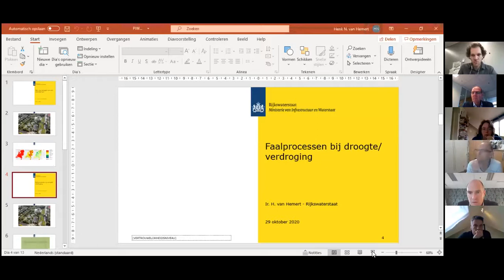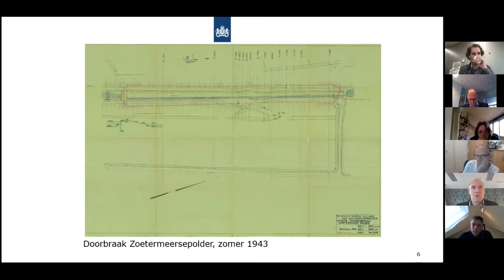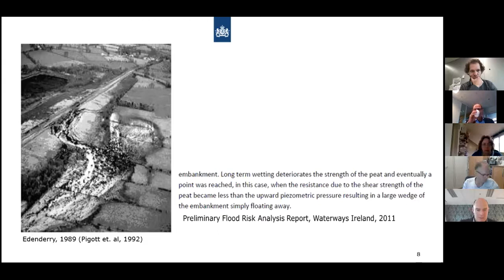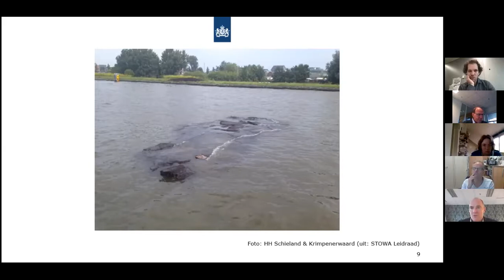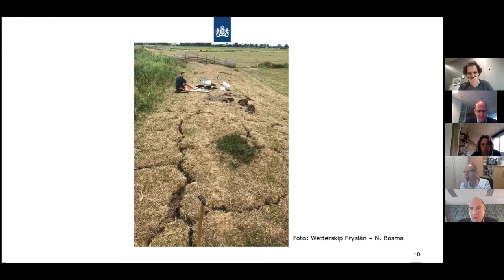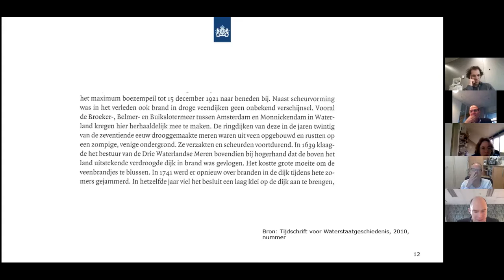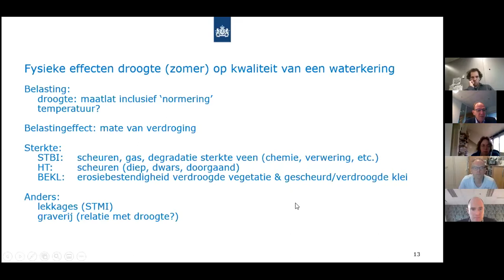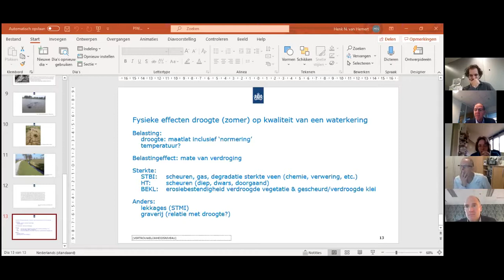Webinar | kennisdag Inspectie Waterkeringen deel 3 Droogte, Breakout Faalprocessen | 2020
Op donderdag 29 oktober 2020 vond de derde digitale workshop van de Kennisdag 2020 Burgers’ Zoom plaats, met als thema ‘Droogte’. Tijdens deze Breakout sessie is ingegaan op de vraag welke faalprocessen een rol spelen bij droogte. Uit onderzoeken blijkt dat droogte een grote invloed heeft op de kwaliteit van waterkeringen, maar er is nog veel onduidelijkheid over de faalprocessen die daarbij op kunnen treden. Zo is bijvoorbeeld niet elke scheur in de dijkbekleding fataal voor de kering, maar hoe neem je waar wat wel en wat niet tot falen van de kering kan leiden?